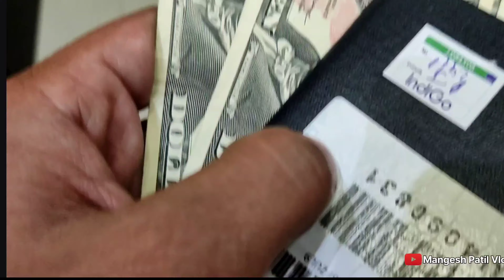vlog 25|| brazil hindala 🇧🇷😜 || mangesh patil vlogs